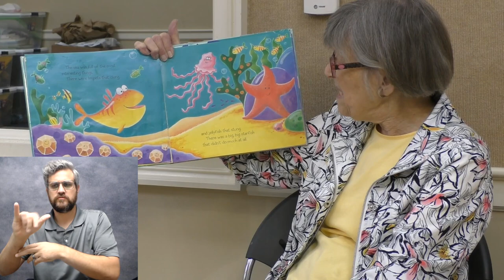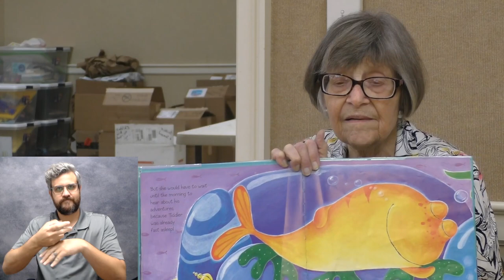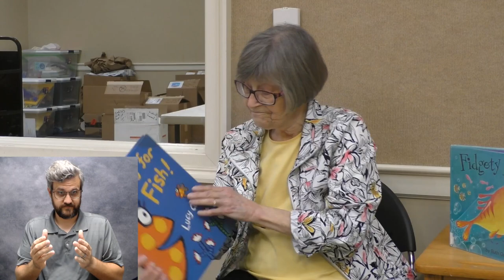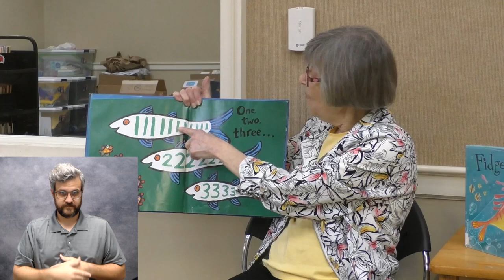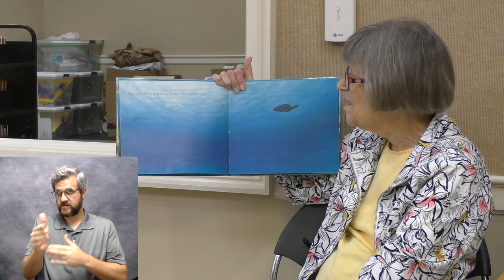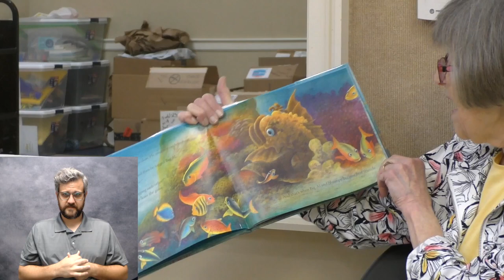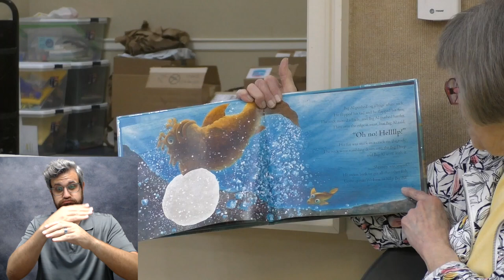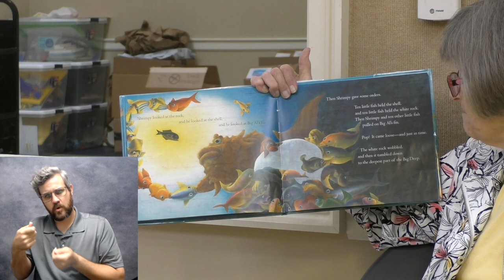Storytime with Ms Libby w/ ASL - Fish, June 6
Join Ms. Libby for storytime about FISH with ASL interpretation! Thank you to the publishers for allowing us to share their stories.

You can also join Storytime in person on Mondays and Tuesdays at 10:30 AM at the Boyle County Public Library in June and July.